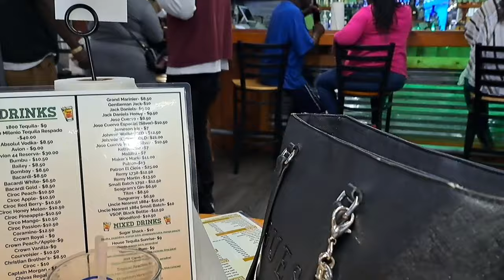CAN'T TAKE THIS GIRL NOWHERE SHE JUST TURNED THE RESTAURANT OUT| DAY IN THE LIFE VLOG